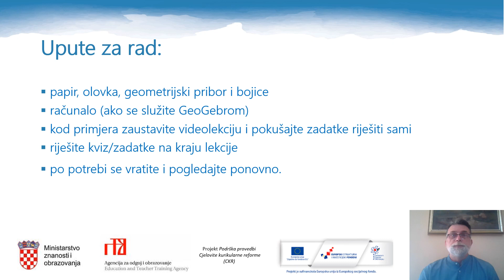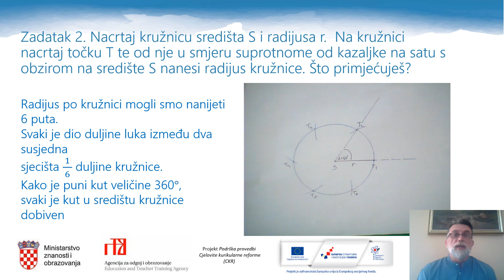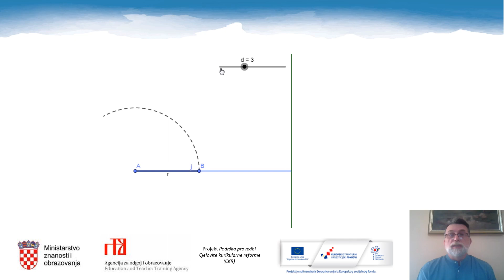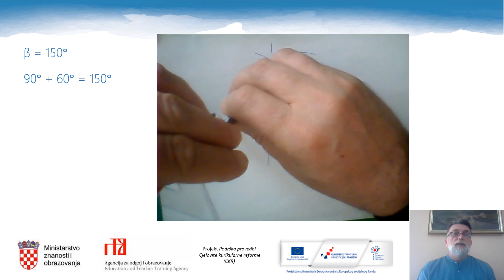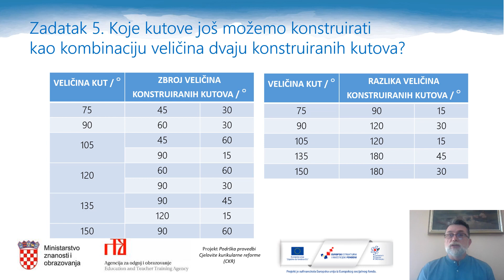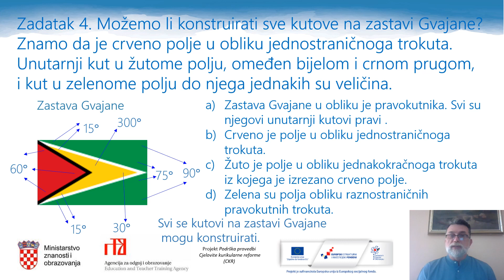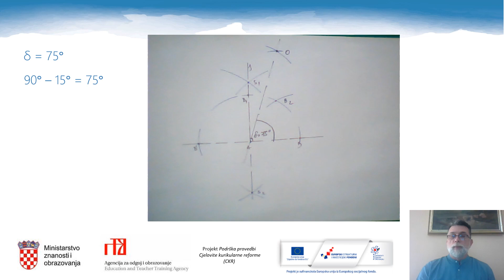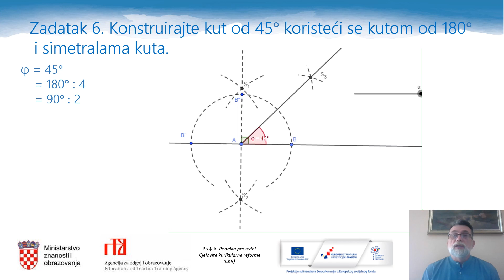Matematika, 6. r. OŠ - Konstrukcija kutova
Autor: Ivica Gregurec
Poveznice na dodatne sadržaje:
Zadatci  za vježbu